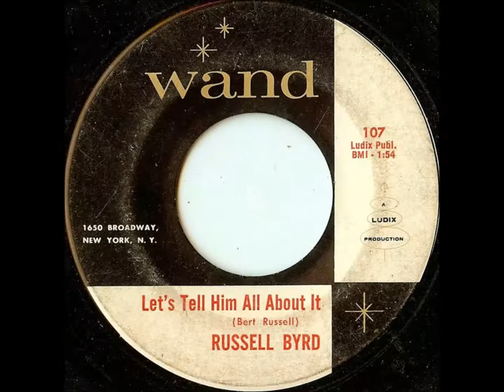Russell Byrd ...You'd better come home.1961.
Flip Side...Let's tell him all about it.